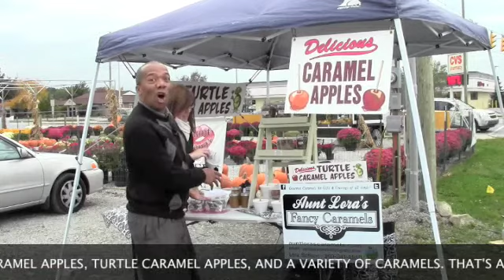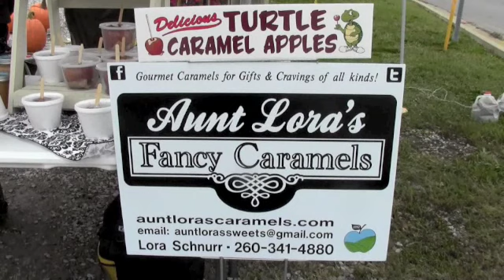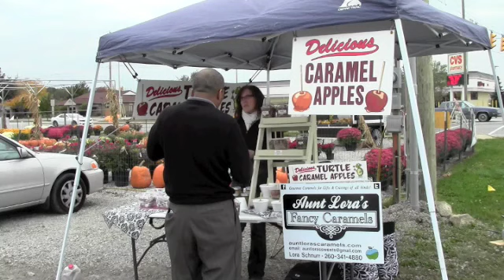Indiana woman has BEST caramel apples in the Midwest!